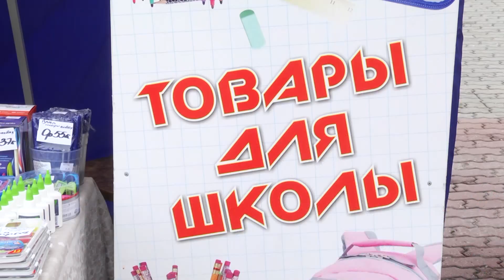Сезон школьных ярмарок